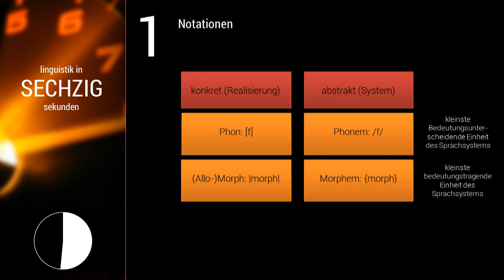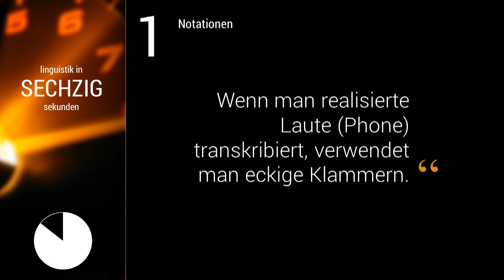Linguistik in 60 Sekunden -- #001 Notationen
Notationen in Phonetik/Phonologie, Morphologie und Graphematik.